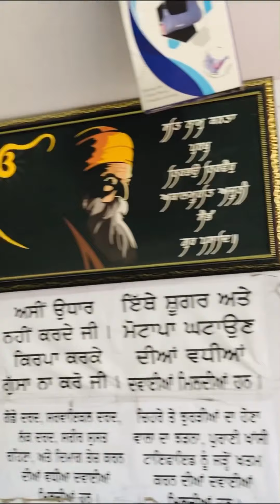ਸੁਬਹ ਉੱਠੇ ਤਾਂ ਬਹੁਤ ਮਾੜੀ ਹੋਈ -ਮੋਟਰਸਾਈਕਲ ਪੈਂਚਰ ਸੀ - vlog -1